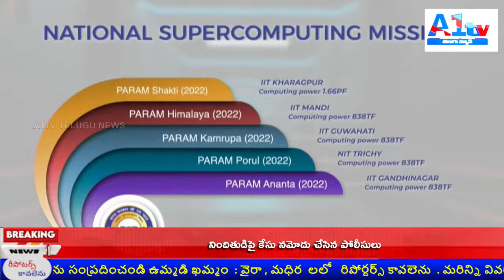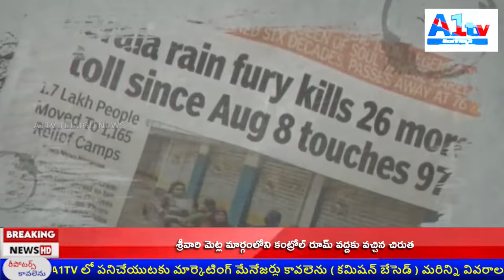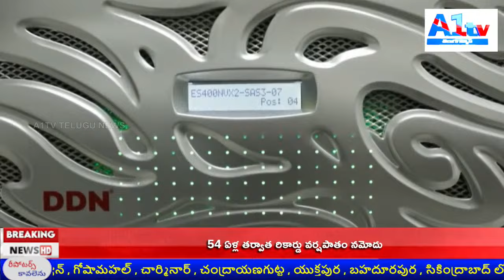PM Modi dedicates to the nation three PARAM Rudra Supercomputers _ HPC system